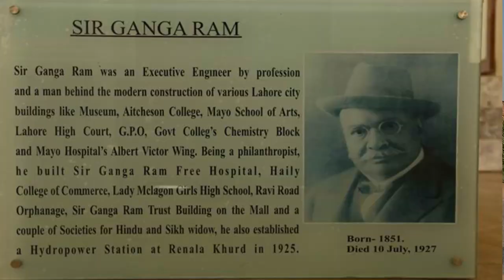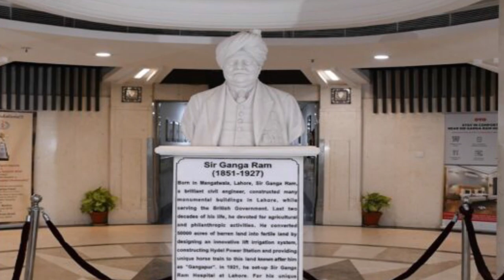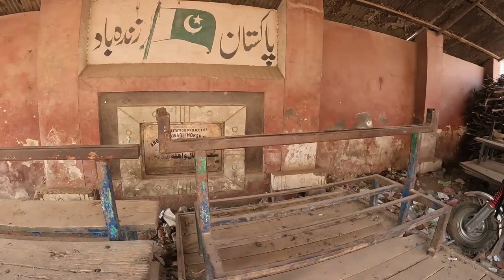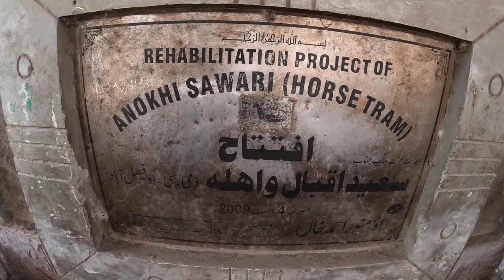Ghora Train Gangapur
During modernisation works on the Gogira branch canal in 1898 (some sources say 1903), a large electric motor was installed to pump water for irrigation purposes at Gangapur, Faisalabad District (now in Pakistan). The motor was delivered to the nearest North Western Railway(NWR) station at Buchiana, approximately three kilometres from Gangapur. In order to transport it to its final destination a narrow gauge(NG) horse drawn Tramway of approximately 2ft/610mm gauge was laid .

When the project was finished the line was left in place and was used for the transport of goods and passengers between these two villages. Two trains ran from each end and met at the mid point of the line. Passengers then transferred between the two trains and the horses were turned to draw the trains back to their starting point. Goods traffic ceased in c.1993 and passenger traffic c.1998 .
In 2010 the line was reopened
Ghora Tram: Historic Horse Tram Returns to Gangapur
Chak Number 591-GB is a small village in Faisalabad Division. It is also called Gangapur -- named after the famous philanthropist and engineer Sir Ganga Ram. Some text on the web suggests that Sir Ganga Ram owned the village of Gangapur (confirmation needed). It is said that he was a landlord here and turned it into a model village of the late 19th century. He introduced modern agricultural means and machinery of the time to Gangapur. One such machine was a heavy duty Electrical Motor which was installed in 1898 on Gogira branch canal to pump water for agriculture. This motor was brought to Gangapur from Lahore by railways and this is where the story of our today's post starts.
The nearest Railway Station from Gangapur is another village called Buchiana (101 km from Lahore on Sheikhupura - Shorkot branch line). From Buchiana to Gangapur the distance is approximately 3 kilometers and in 1890s there were no means avialable to transport a heavy electrical motor from Buchiana Railway Station to Gangapur. Therefore Sir Ganga Ram ordered a special railway track to be built for the purpose between the two villages and a horse-driven trolley was used to transport this electric motor to Gangapur. After the motor was installed, the horse driven trolley remained in operation to transport people between the two villages.

Therefore the horse driven trolley that we see in the title photo is now 112 years old (built in 1898). It remained in continuous operation for 100 years until 1998 when financial problems and disrepair of track and trolley put an end to the service. That was until yesterday. As our title photo from March 9, 2010 suggests that after 12 years of dis-repair and non-service the horse tram of Gangapur has now been rehabilitated and put back into service. Yes!
The DCO of Faisalabad, Mr. Saeed Wahla, inaugurated this rehabilitated horse tram (locally called GhoRa train (horse train).

The district government contributed Rs3.3 million, the Jaranwala Tehsil Municipal Administration (TMA) Rs40,000 and villagers Rs1.7 million to restart the facility.

I've also read on the web that both PTV and BBC had made documentaries on this horse tram which attracted many tourists to the area.

The video below is a 3 minute clip of this horse tram that I found at YouTube. It shows the Gangapur trolley operation from a time before rehabilitation.
There are/were two horse trams: Following is an extended video clip of the same video as above. The video is without any audio therefore a bit of a drag but it shows one very important detail. Around time sequence of 3 min 15 second, it shows how two horse trams meet somewhere in the middle of the route on the single track and then the swap of passengers, their luggage and horses takes place.

Hello everyone, Welcome to the Traveller  life platform.
I'm Muhammad Waqas who love to travel